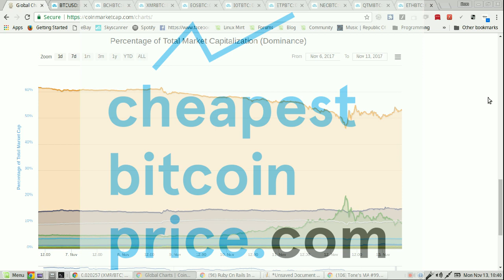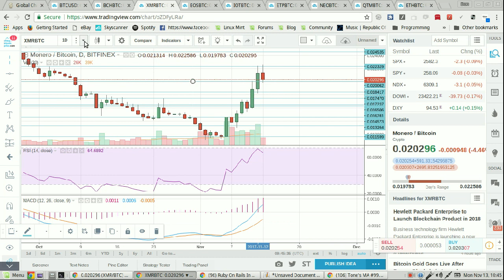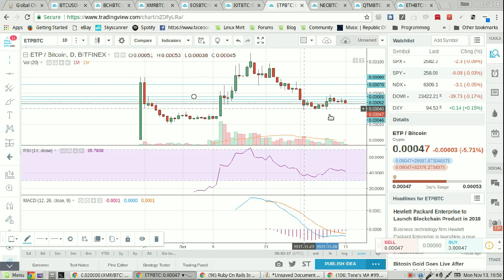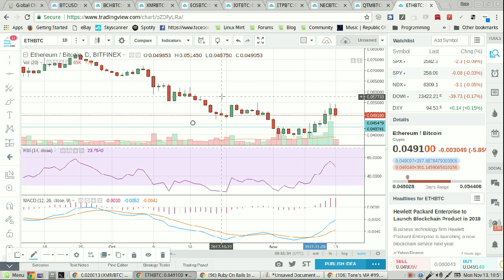Bitcoin Bear Market and Altcoins Becoming Safer 13th November 2017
Free $10 Bitcoin when you buy $100 Bitcoin.